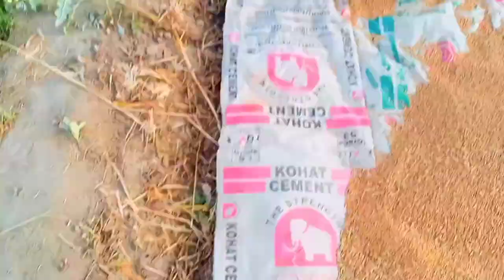punjab village || thrasher per kam krte hoe || vlog in village ||گاؤں میں مل جل کر کام کرنے میں مدد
Our purpose in making this video is to show you how the people of the village stand together and help each other in every major task and this tradition has been going on for a long time.And in this video we have a thresher after harvesting our wheat crop and we are working together.